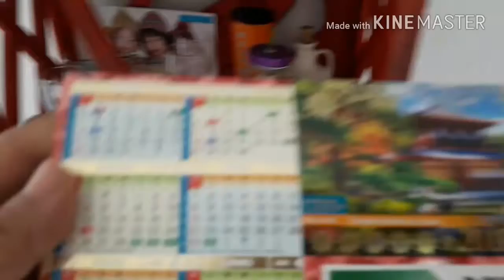Tres consejos antes ke pasen 10 años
Solo aplicalos en tu vuda y cambiaras en un 10% en tu manera de vivir.